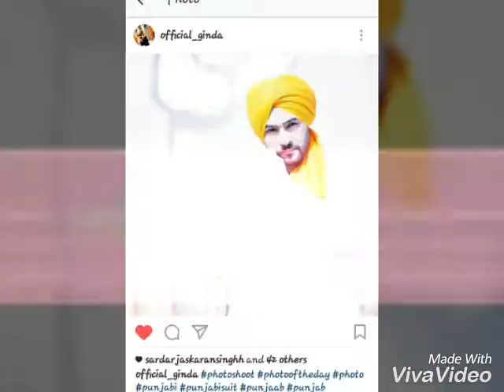Shaandar-Jaandar||Sardar Jaskaran Singh || For Best Friends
VIDEO BY - Sardar Jaskaran Singh
IN VIDEO - Sardar Jaskaran Singh
         Harmeet Singh
        Raj Ranjodh (Singer )
         Pinder Randhawa (Singer )
        ManJinder SinGh
        Ginda ਘੁੜਿਆਲੀਆ
        Deep Kamboj